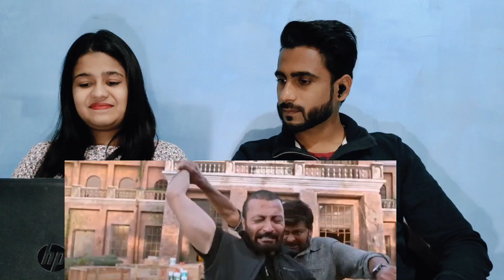GODFATHER MOVIE SCENE REACTION | GODFATHER FIGHT SCENE REACTION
GODFATHER MOVIE Chiranjeevi INTRO SCENE REACTION | GODFATHER MOVIE REACTION

chiranjeevi
megastar chiranjeevi
chiranjeevi new song
chiranjeevi god father
chiranjeevi godfather
chiranjeevi hit songs
mega star chiranjeevi
chiranjeevi godfather movie
chiranjeevi movies
chiranjeevi speech
chiranjeevi godfather movie review
chiranjeevi fans
chiranjeevi live
chiranjeevi shorts
chiranjeevi videos
sye raa chiranjeevi
krishna chiranjeevi
chiranjeevi auo jani
chiranjeevi trailers
chiranjeevi reaction
chiranjeevi interview
chiranjeevi godfather intro scene reaction
godfather movie reaction
godfather movie fight scene reaction
godfather chiranjeevi intro scene reaction